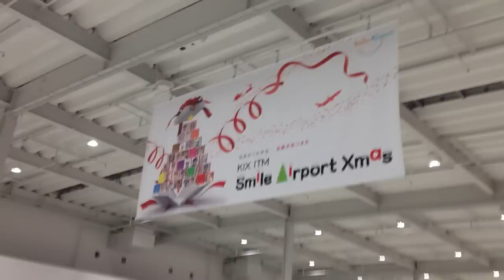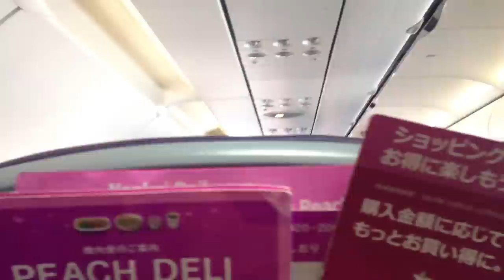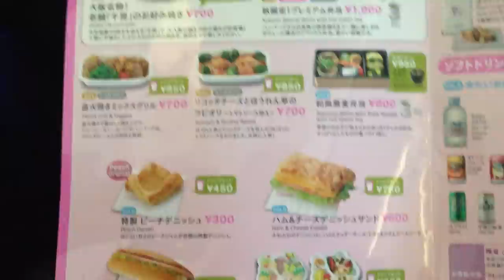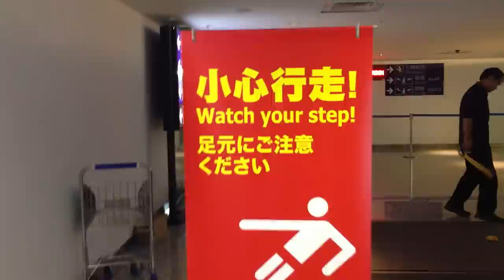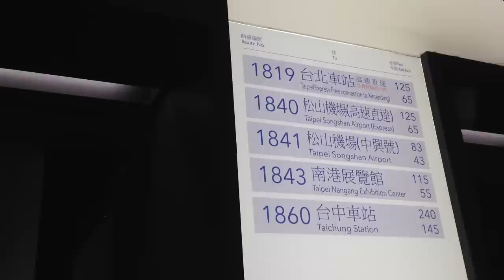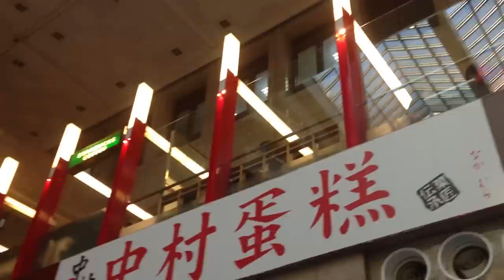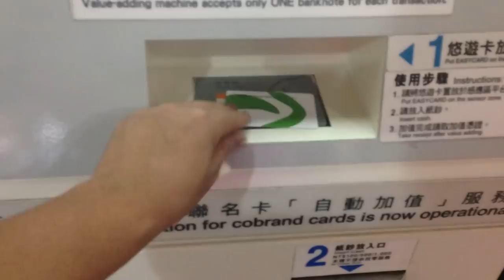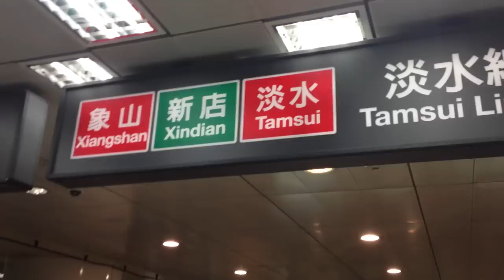【台灣旅遊🇹🇼】日本人🇯🇵第一次去台灣時候的影片!關西國際機場-桃園-台北車站 樂桃 初台湾の様子。2013年11月 #808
關西國際機場-桃園機場-台北車站
懐かしすぎた。2013年11月
当時は安い航空機が関西ー桃園のピーチだけだった気がする。
現在は日本各地から台北に安く行けるので良い時代になったなと思います。
相機： Panasonic Lumix GH4＋CANON EOS 60D
喜歡：喝酒、美食、旅遊、看小說（森博嗣、村上春樹）

Lumix GH4
EOS 60D
DJI Spark
Apple iPhone 7
SIRUI 3T35K

【WANT】
電腦：RazerBlade15 297,864JPY, gigabyte Aero15X 230,000JPY
相機：Panasonic LUMIX GH5 or GH5s
空拍機：DJI Mavic 2 Pro
3399TWD
Gitzo Tripod